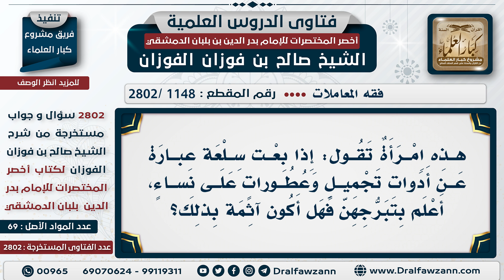[1148 -2802] ما حكم بيع المرأة لأدوات التجميل وهي تعلم بتبرج بعضهن؟ - الشيخ صالح الفوزان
السؤال: هذه امرأة تقول: إذا بعت سلعة عبارة عن أدوات تجميل وعطورات على نساء، أعلم بتبرجهن فهل أكون آثمة بذلك؟
الجَوَابُ: نعم إذا كنت تعلمين أن اللي يستعمل أدوات التجميل للتبرج فأنت متعاونة معهن، الله جَلَّ وَعَلَا قال: ﴿وَلا تَعَاوَنُوا عَلَى الإِثْمِ وَالْعُدْوَانِ﴾[المائدة:2] أما إذا كانت تشتري أدوات التجميل لبيتها وعند زوجها ولا تخرج للتبرج فلا بأس.

للاشتراك في قناة الشيخ صالح الفوزان
سؤال وجواب من شرح أخصر المختصرات ( 2802 ) مقطع

للاستفسار والإقتراحات والدعم
رئيس الفريق
لمشروع كبار العلماء